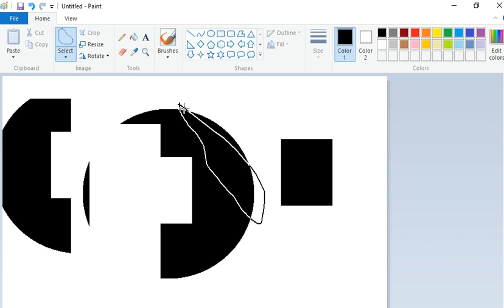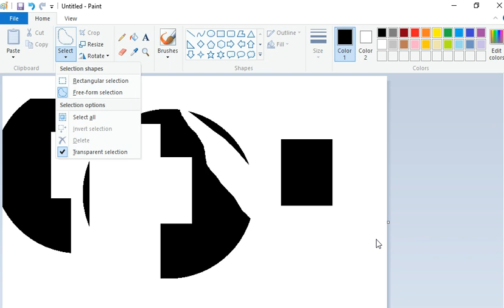Use of Free Form Selection and Rectangular Selection Tool in MS Paint